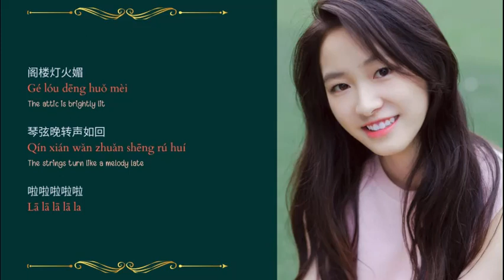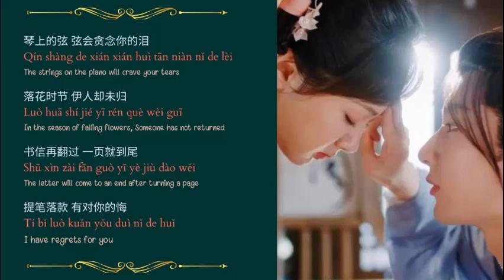等伊人 (Waiting For Someone) - 杨肸子 (Yang Xi Zi) || Ost Immortal Samsara || Chi/Pinyin/Eng Lyrics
Song Title   : 等伊人 (Waiting For Someone)
Singer         : 杨肸子 (Yang Xi Zi)
Ost Immortal Samsara